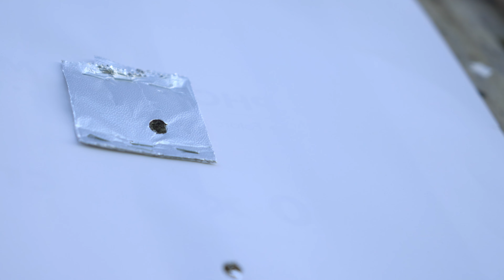HOW TO | Zero THUNDER 2 0 Scope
Meet HIKMICRO Thermal Clip-On and Scope THUNDER 2.0 Series.

The following are the highlights of the product:
📌 NETD less than20mK
📌 Up to 640x512 @12μm @ F1.0
📌 New Focus Knob Design
📌 Magnesium Alloy Design
📌 M52*0.75 thread
📌 Replaceable and Rechargeable High Capacity Battery
📌 Charge both in the device and in the charging base
📌 Brand new UI and friendly quick menu
📌 5 zeroing profiles